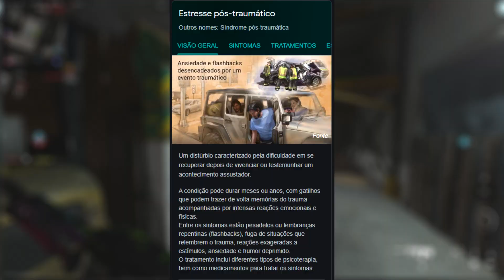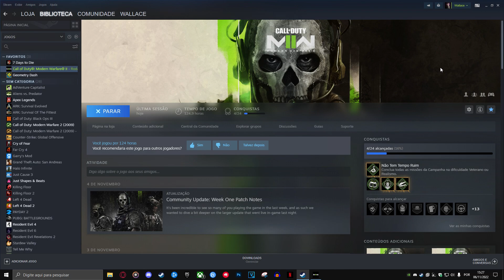Eu PEGUEI PLATINA Pros LAUNCHERS e Foi... FÁCIL?!? (Pegando Órion Parte 4)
Músicas: @WhiteBatAudio Falta gold só pras pistolas, shotguns, melee, e uma lmg. Dai é só partir pros longshots. Acho que vou demorar uns 2 dias pra terminar todos, e mais uns 2 pra pegar todos os HS's.  To dando o meu máximo pra terminar antes do Warzone 2.